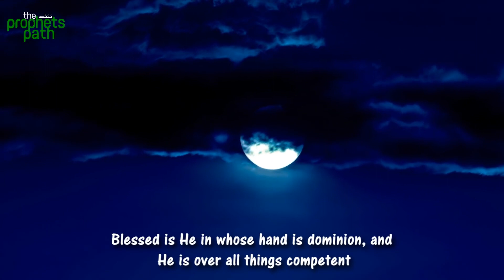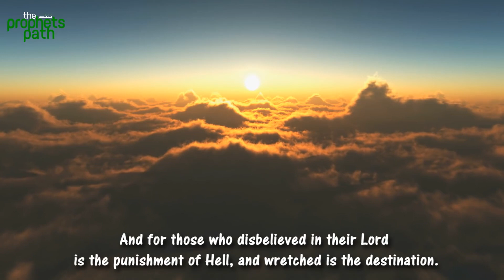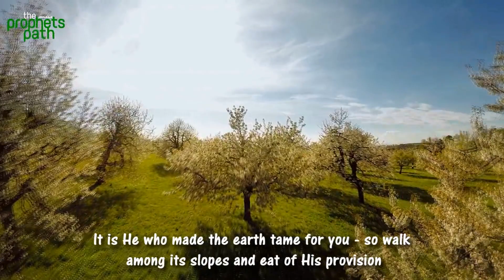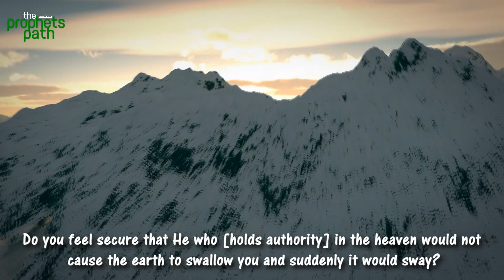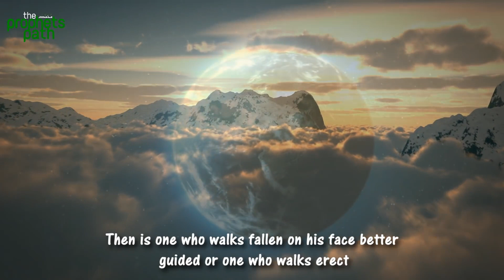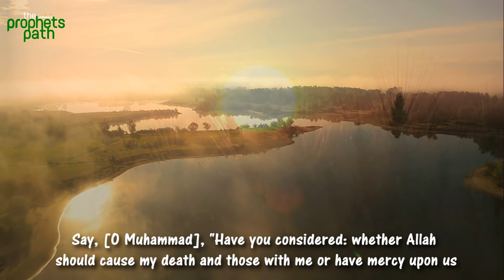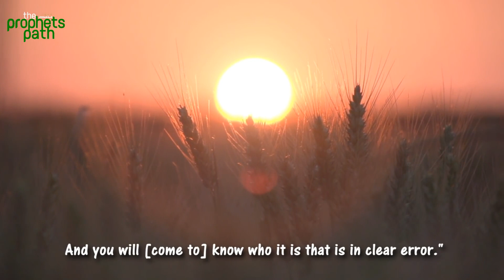Surah Mulk Calming Recitation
Al Quran Al Karim Healing Therapy
Turn on the captions for English translation.